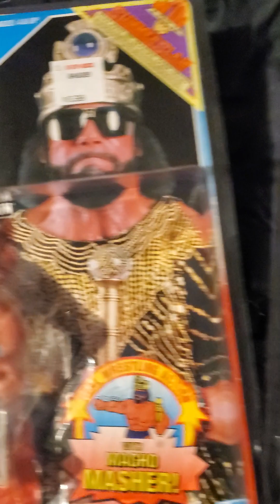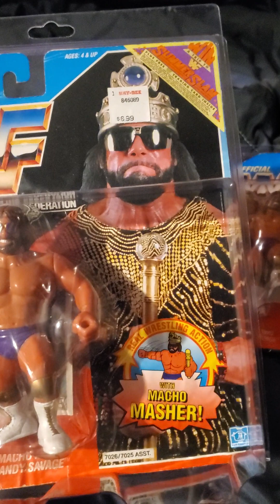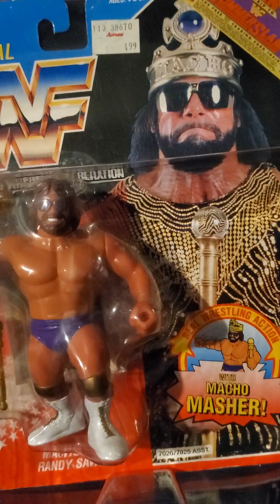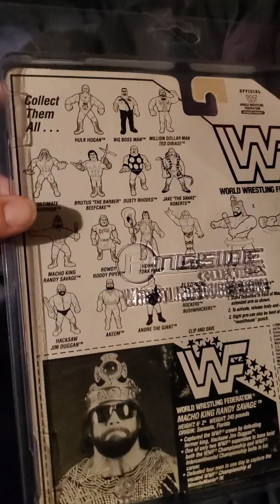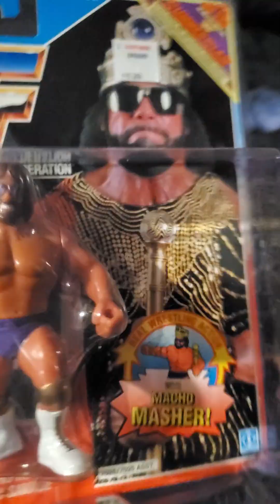Taking a look at my vintage Hasbro WWF Macho King carded figures.